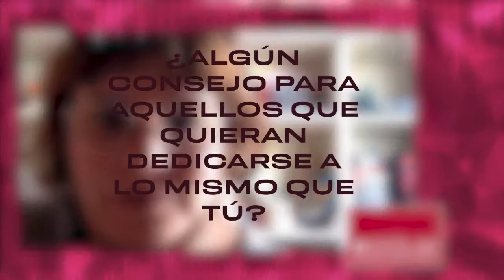Leonor Díaz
Entrevista a Leonor Díaz, directora de arte y diseñadora de vestuario que ha sido galardonada en múltiples ocasiones y cuyo trabajo ha sido principalmente en colaboración de su pareja, Chema García Ibarra. Entre sus obras más destacadas se encuentran 'Canto cósmico' (2021), 'Rendir los machos' (2021), 'El ataque de los robots de Nebulosa-5' (2009), 'Misterio' (2013), 'Protopartículas' (2010), 'Uranes' (2014), 'La disco resplandece' (2016), 'La leyenda dorada' (2019) y 'Espíritu Sagrado' (2021).

Un trabajo elaborado por Sara Román Sánchez, Cristina Rojas Gutiérrez y Gabriela Duarte.